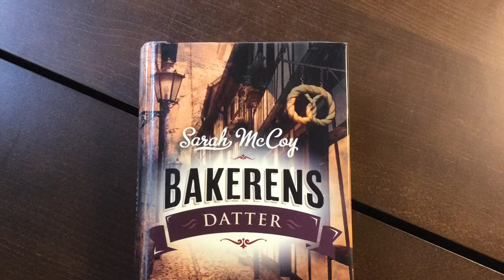Bakerens datter av Sarah McCoy - Bokanbefaling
Rørende og spennende bok med andre verdenskrig som tema, med paralleller til vår egen tid.